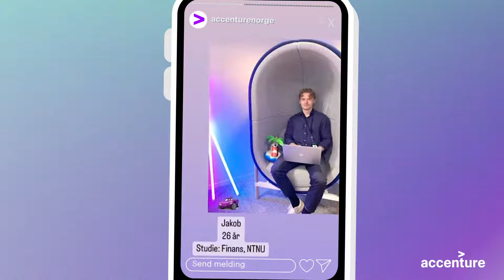Accenture Norway Summer Internship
A collection of SoMe stories from our summer interns featuring the exciting projects and activities they've taken part in during the summer.